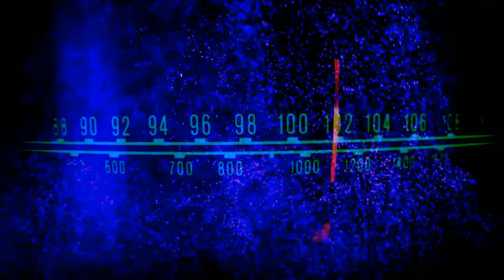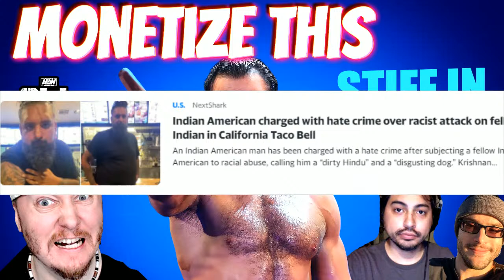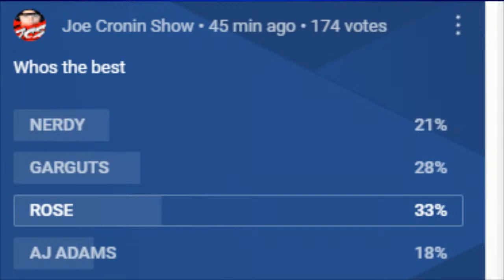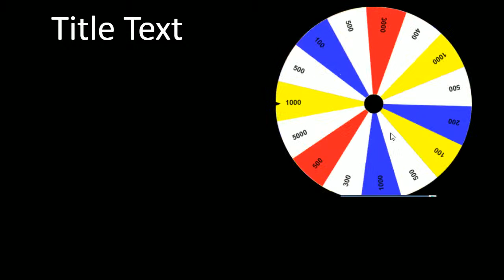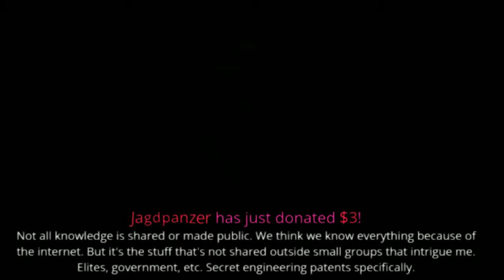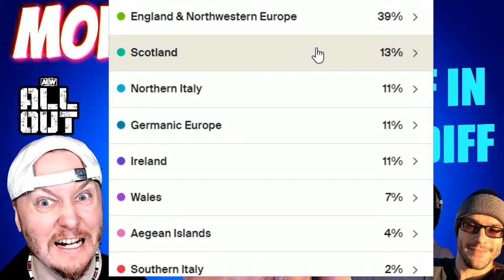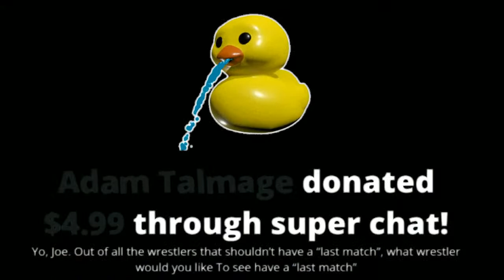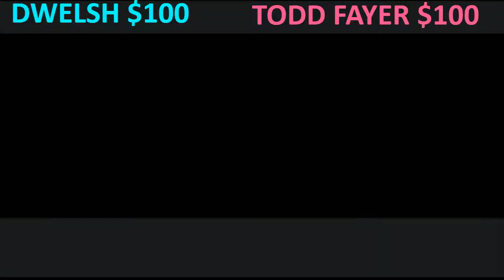MONETIZE THIS ! - Aew Rampage ! TRIPLE H crazy Interview ! CLASH at The Cronin CASTLE ! nfl week 1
MONETIZE THIS ! - Aew Rampage ! CLASH at The Cronin CASTLE !

Skittles
RedPoison
Brian jardine
Joseph Bischop
Alan Stober
Shell
ColonelStutters
Dion Edwards
ColdBrewKrew
SITH NEEGAN
Vi Man
NIckY J The Weed God
DREWBAR100
CJ RELLA
Matt Rossmeier
Alex O'Donnell
KaLeLbama311
JDVENOM

Brian Himmelfarb
Shell Bryan
Drewbar100
 JDVenom
JManfromKC
Bryd2393
gatekeeperDrew
Sith NeeGAN
Joe Compton ( reneGod )
Drew
JuneBug
Dwelsh
ItsBulzie !
Schleppy13
Justin Mcneil
DMOON
Jason Tarr
Sith Neegan
SoundWave92
TheBear1322
Gorilla Strong
Nikki T
The Goon
TNA_Better Than WWE
JustCallmeLuke
NullDeath
ABELsalasJR
BADOMEN666
WoolhatDemon
AruShinchu
Lemon

JDfromny206 wrestlelamia
Joe Cronin
wwe